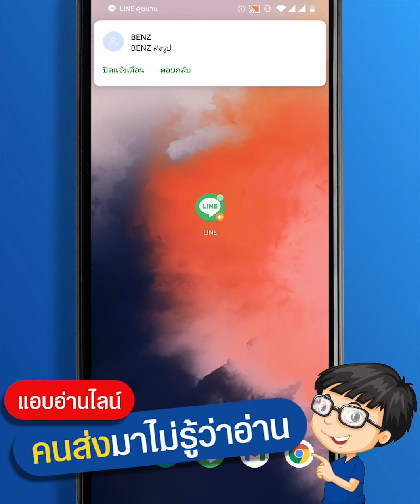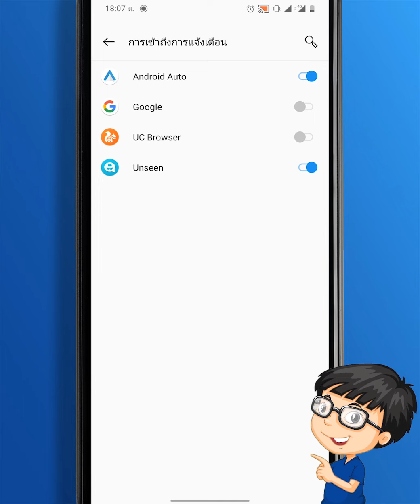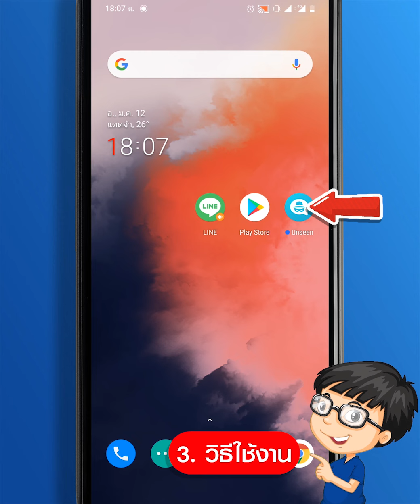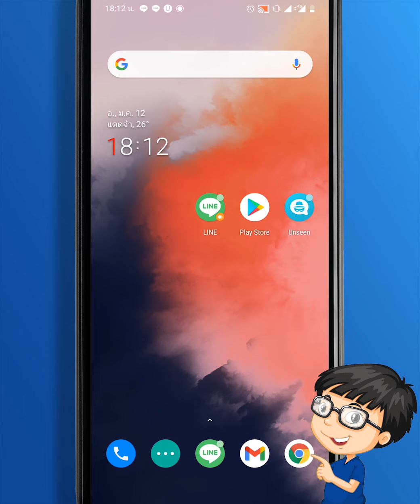วิธีเปิดอ่านไลน์ LINE ไม่ให้รู้ว่าอ่านแล้ว